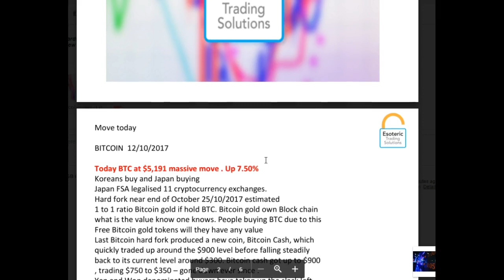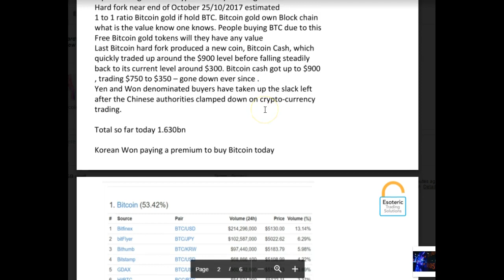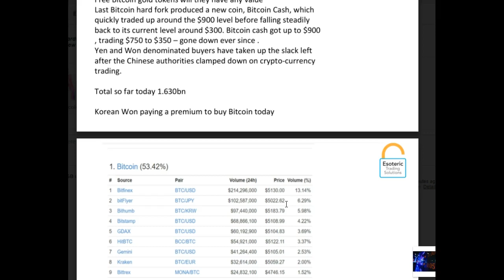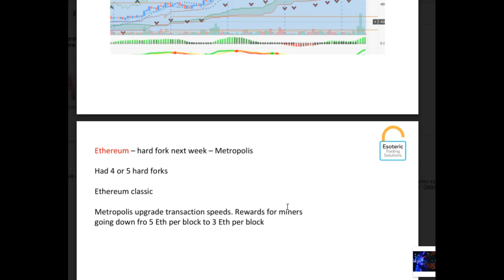Bitcoin today_12th October 2017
Wirex and Fintech Times "Rising Women In Crypto - Power List 2020" WINNER. Earn weekly $$ on your Crypto with the Celsius Wallet